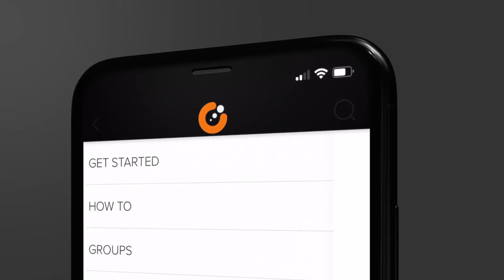Pawn Connect by Pawn Leaders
Be part of the largest global Pawn Industry network!
Download the Pawn Connect App on your phone or tablet to connect with anyone in the pawn industry.